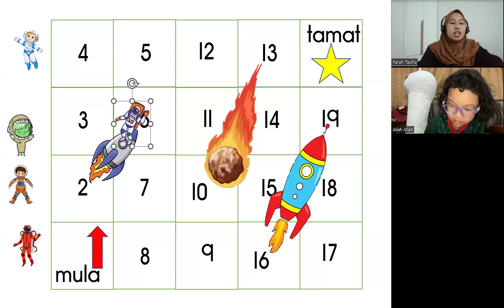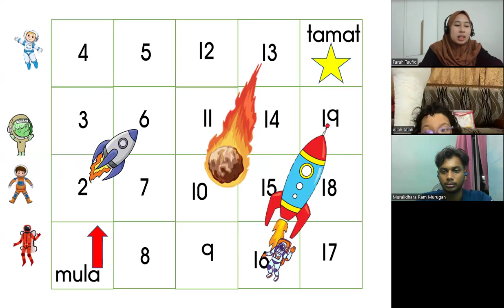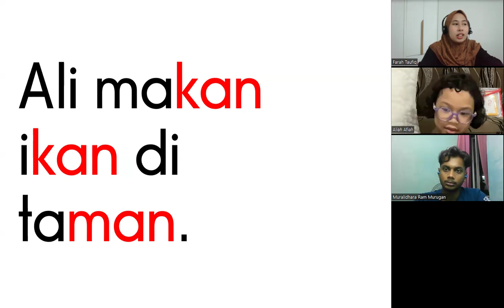KelasMembacaOnline.com - Aliah - WZ210 - 5T 5B - Bacalah Anakku Buku 6 - 39 sesi